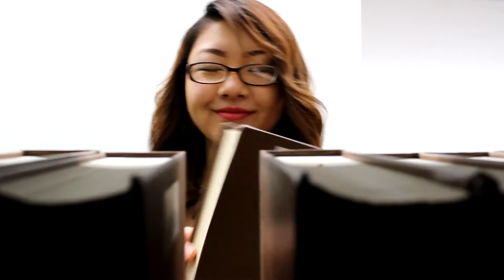Spring Dance 2015: A Night in Casablanca - Auctionee Reveal (3/4)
Get ready for a night in Casablanca! A classy 1940’s themed dance.
A night of fun, a night of romance.
There will be Auctionees, so take a bid, take your chance
All 8 Auctionees hold grace, hold elegance,
Bids starting at $10 just for one dance,
For one moment, for one glance.

Who are they? You ask, we will not tell,
Only week by week, will we reveal
All 4 females and all 4 males.

Seek a board member in the study area of Coffman second floor,
to purchase your tickets galore.
Get your dresses, get your suits, we’ll see you at the door!

Advance: $12/person, $20/couple
Door: $15/person, $25/couple

From the North
Take I-35E South to Exit 112, Little Canada Road. Exit and turn right onto Little Canada Road E/CR-21. Follow Little Canada Road to MN-49/Rice Street. Turn right onto MN-49/Rice Street and follow to Event Center located in Market Place Shopping Center.

From the South
Take I-35E North to Exit 112, Little Canada Road. Exit and turn left onto Little Canada Road E/CR-21. Follow Little Canada Road to MN-49/Rice Street. Turn right onto MN-49/Rice Street and follow to Event Center located in Market Place Shopping Center.

From the East
Take I-94 East to I-694 North. Follow I-694 North to Exit 45, MN-49/Rice Street. Exit and turn left at the bottom of the ramp onto MN-49/Rice Street and follow to Event Center located in Market Place Shopping Center.

From the West
Take I-694 East to Exit 45, MN-49/Rice Street. Exit and turn right at the bottom of the ramp onto MN-49/Rice Street and follow to Event Center located in Market Place Shopping Center.

Parking:

Behind the event center, there will be a FREE, large parking lot for Eventi Bella guests. To enter this parking lot either turn East off of Rice Street at the Hardware Hank sign and proceed towards the opposite end of the building or from the front of the complex follow the road that leads to the other side of the building.

If you do park in the front of the building please do not park in spaces designated for other business parking.

This event will be a 16 and over event.